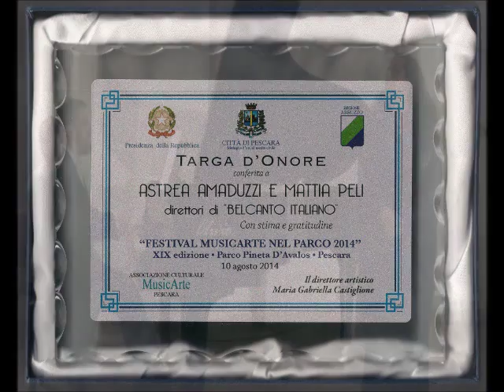V.Bellini - Casta Diva (Norma) - Duo Astrea Amaduzzi, Mattia Peli - Live, 2014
Vincenzo Bellini - "Casta Diva" (Norma)

Performance "live" tratta dal Recital belcantistico, da Vivaldi a Puccini, del Duo Amaduzzi Peli: Astrea Amaduzzi, soprano - Mattia Peli, pianoforte

XIX "Festival Musicarte nel Parco 2014" - Maria Gabriella Castiglione, direttore artistico
Pescara, Ex-Aurum - 10 settembre 2014

A conclusione del Concerto, Astrea Amaduzzi e Mattia Peli, direttori di "BELCANTO ITALIANO", hanno ricevuto una targa d'onore al merito per la promozione attraverso la didattica (Belcanto Italiano Masterclasses, Academy e Operastudio), la fondazione e organizzazione del Concorso Mondiale "Belcanto Italiano" e l'attività concertistica, in Italia e nel mondo, specialmente dedicata allo stile e repertorio del Bel Canto!